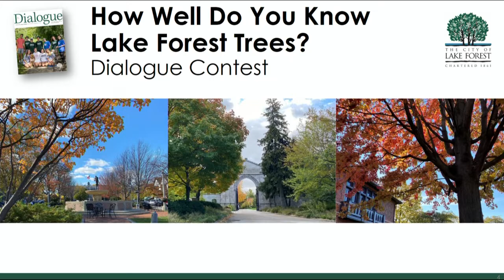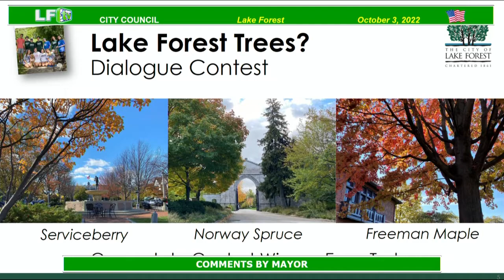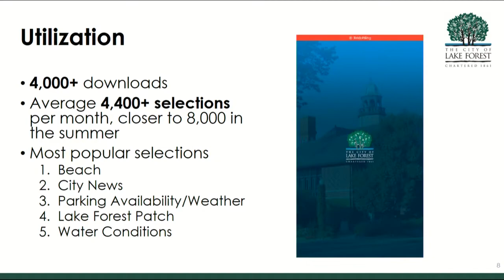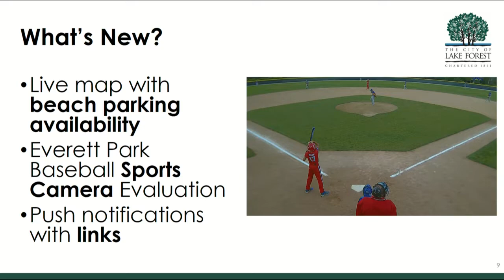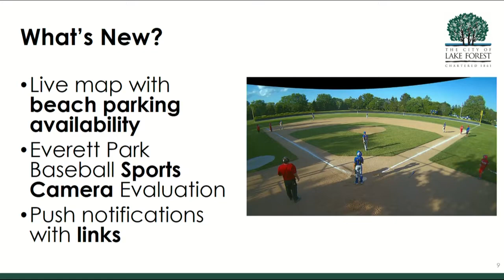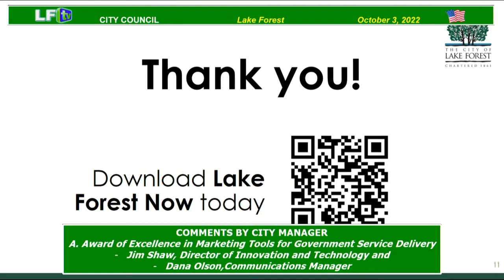LF City Council ~ 10/3/22